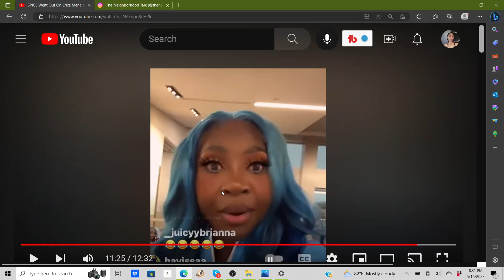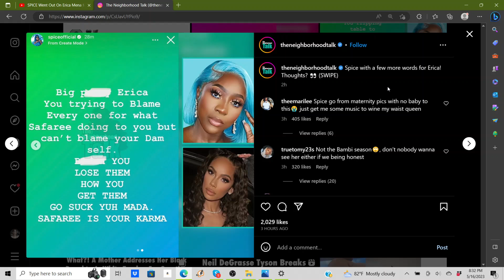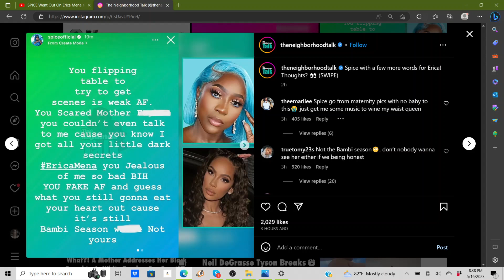LHHATL SPICE READS ERICA MENA ON IG LIVE! | TelliVision87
Hey TelliVision Crew! Spice READS ERICA MENA DOWN on IG Live. Will you be watching the new season of LHHATL?